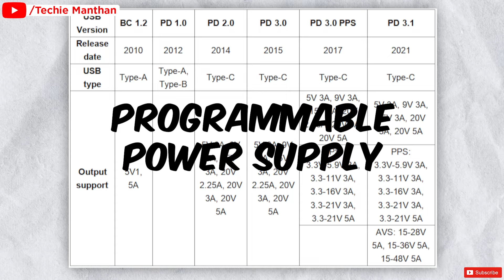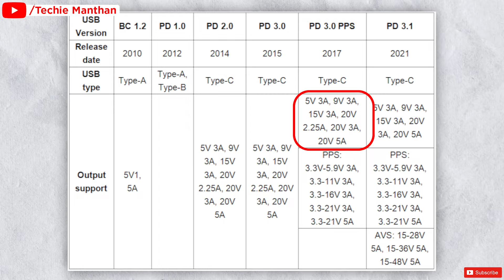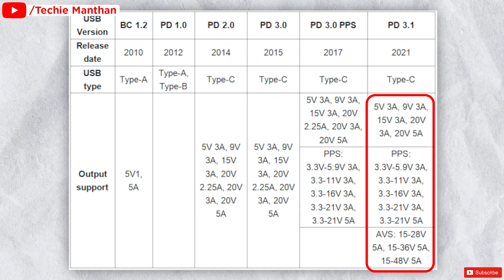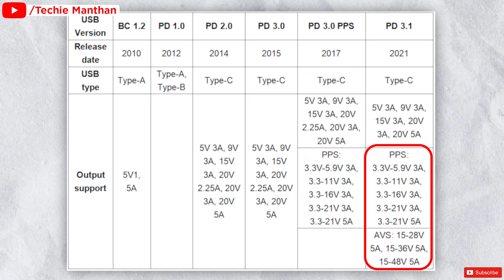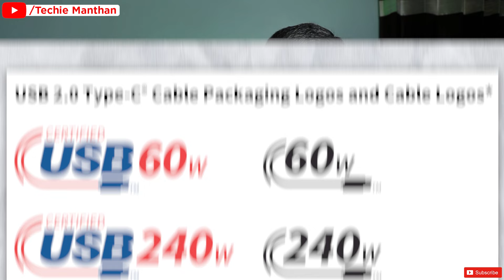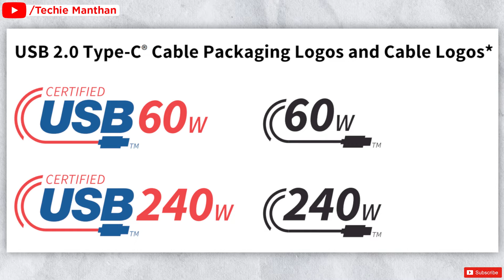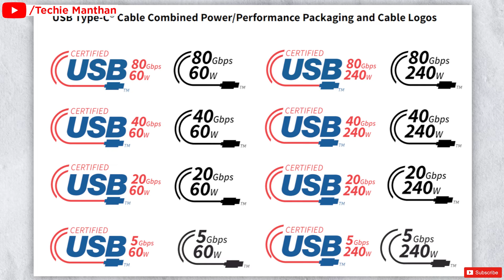SPR vs EPR usb C type cables explained in Hindi.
usb type c cables buy karne se pehle apko ye janna jaruri ki apko kis type ki cable buy karne chahiye or cable buy karte waqat apko kis factor par dyan dena chahiye to dosto is video main mene apko sabhi kuch is video main samjaya to hai to video ko dyan se daikho.

PC Specs-
Antec DF700 Flux
MSI MAG Z690 TOMAHAWK WIFI DDR5
MasterAir MA612 Stealth ARGB
XPG LANCER DDR5 16GB 5200MHz-Buy from any Indian PC Parts site
Western Digital SN850 500GB
Western Digital 2TB Blue
CORSAIR RM750 80+ Gold Fully Modular
Redgear Shadow Blade Mechanical Keyboard
Dell MS116 BLACK
GIGABYTE G24F
GRAPHICS CARD

Canon EOS 200D II
Rode Video Mic GO